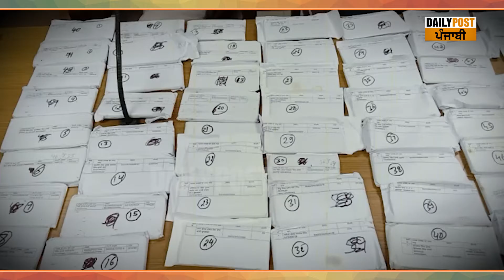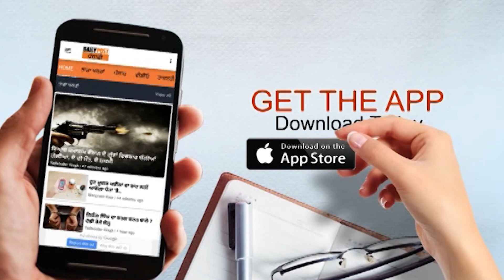ਮਾਨਸਾ ਪੁਲਿਸ ਬਣੀ ਲੋਕਾਂ ਲਈ ਦੇਵਦੂਤ,ਲੋਕੀ ਨਹੀਂ ਥੱਕ ਰਹੇ ਧੰਨਵਾਦ ਕਰਦੇ ਹੋਏ,ਅਜਿਹਾ ਕੀ ਕੀਤਾ ਦੇਖੋ